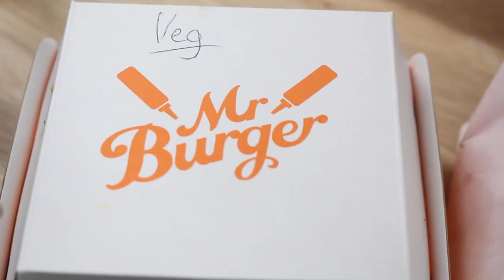CLEANING $1,000 ALL SUEDE LOUIS VUITTON LOAFERS! (PERFECT!)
-SOCIAL NETWORKING-

-SUPPLIES -

Code - XCHASEMACCINI